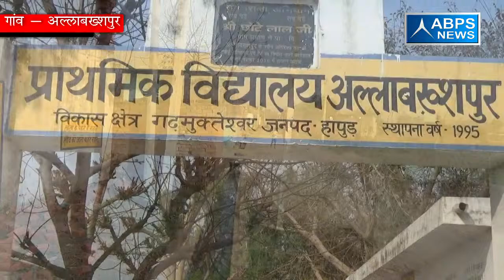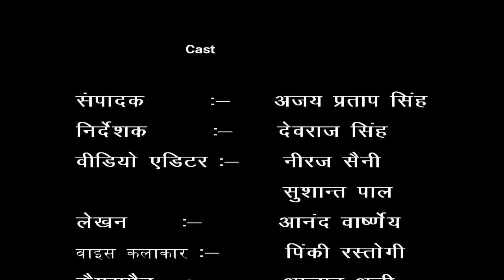ग्राम - अल्लाबख्श़पुर, ब्लॉक - सिम्भावली, जिला - हापुड़